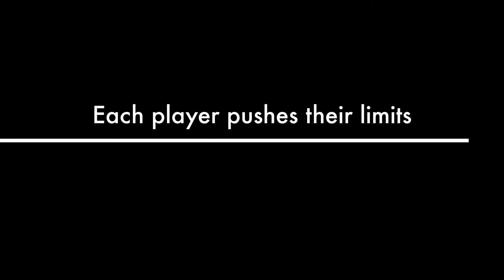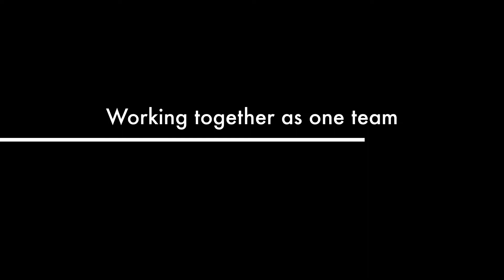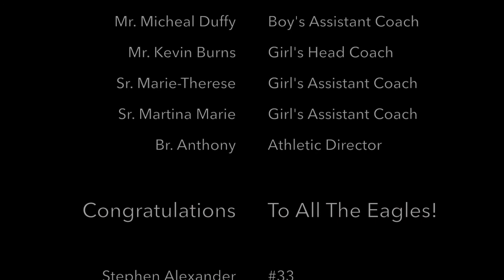Official IHM Eagles Basketball 2015 Promo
Here's the 2015 Immaculate Heart of Mary Basketball Season Promo! This took me a while to make, and the reason why I didn't upload this sooner was because of the new intro, which took a really long time to create! Enjoy this trailer and slideshow of The Eagles as they flew to another winning season.

-The Crusader

Edited in: iMovie and Motion 5
Recorded by: Br. Anthony